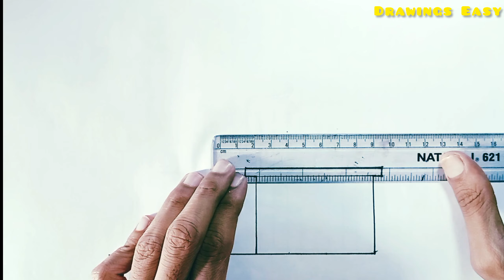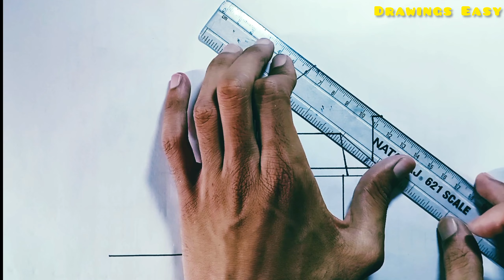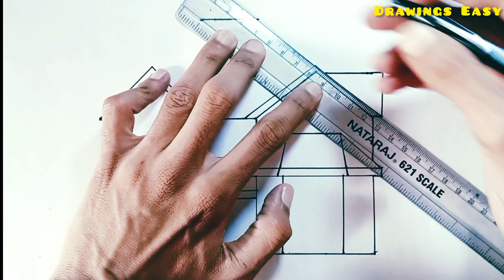How to draw a House for beginners ll House drawing and colouring ll